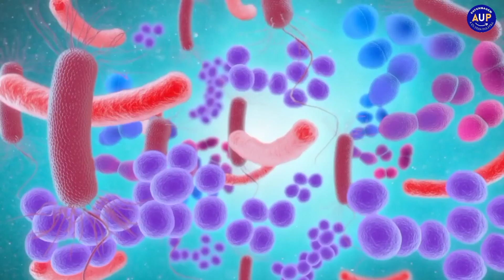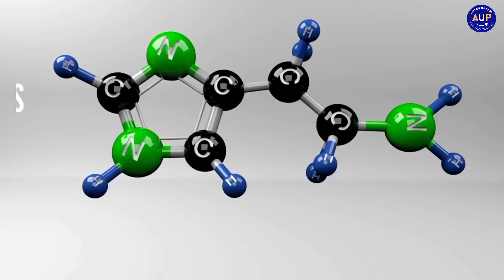BENZETÔNIO (ANTISSÉPTICO): Indicação, mecanismo, reações, interação e cuidados.